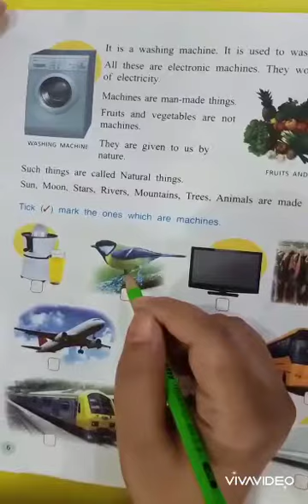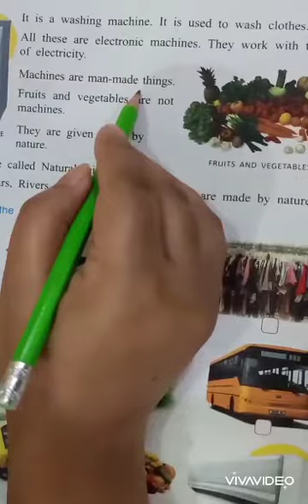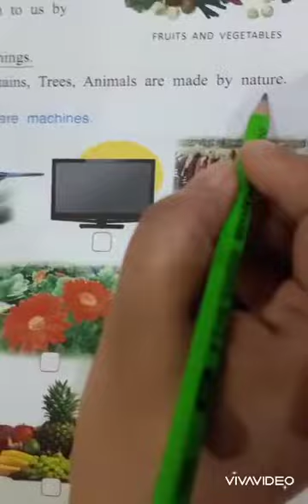Online With Computers(chap.1 Reading of pg.6)